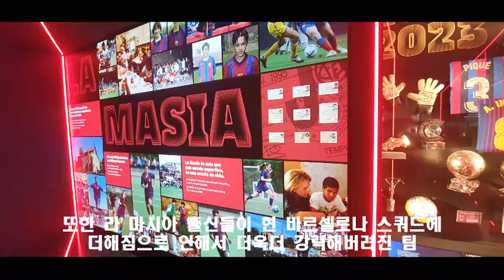Best 11 EP01 - Impossible Squad 가능성 0.000001의 스쿼드 (feat. 최근 2주간 축구 소식 반영하여 만든 스쿼드)